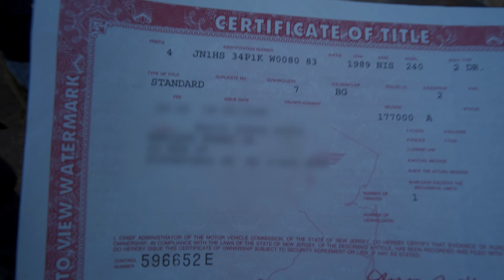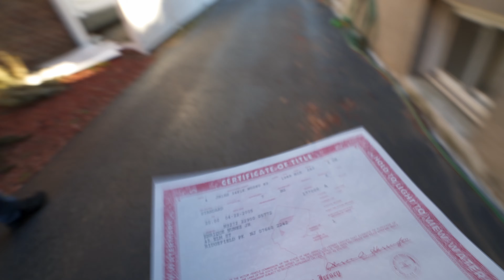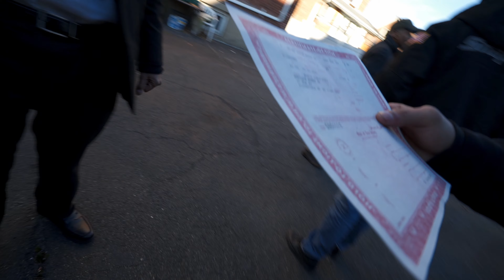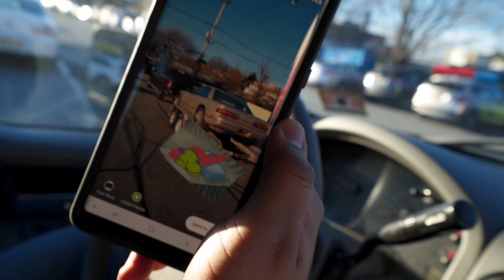S13 COUPE BEEN SITTING FOR 14 YEARS | ONLY $400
FOUND A S13 COUPE THAT BEEN SITTING FOR 14 YEARS. THIS WAS A STEAL I HAD TO GET IT. IT IS IN SUCH GOOD CONDITION. JUST A LITTLE BIT OF RUST ON ONE SIDE BUT BESIDES THAT. THIS CAR IS SUPER FRESH ONLY 1 OWNER. BEEN SITTING SINCE 2005. 14 YEARS ITS BEEN DROVEN 4 TIMES. HAS NEVER SEE THE TRACK OR EVEN A BODY KIT. SQUAD FAM IM SO EXCITED TO GET THIS DONE I CANT WAIT. FULL WALK AROUND COMING SOON DONT WORRY.